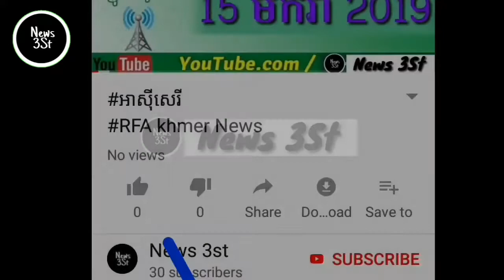News3st khmernews អាខ្ទើយចង្រៃនេះប្រមាតខ្មែរនៅនិងមុខព្រះបរមរាជវាំង